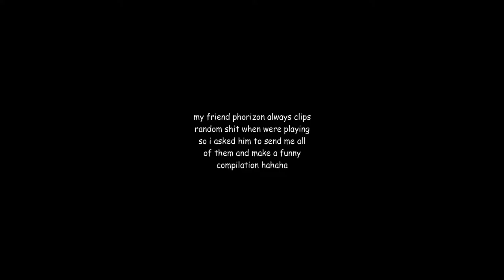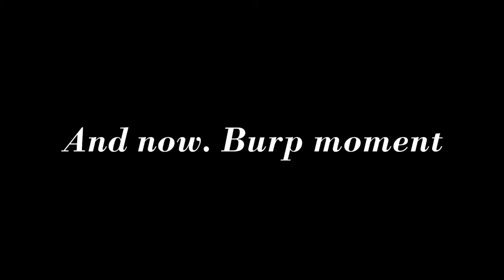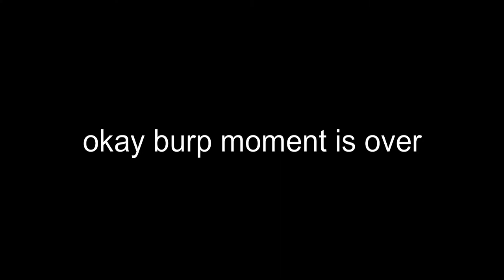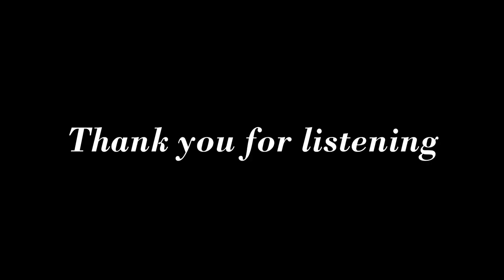Funny gaming moments of the crib the house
Funny momeny of the my friend who took the clips subscurb